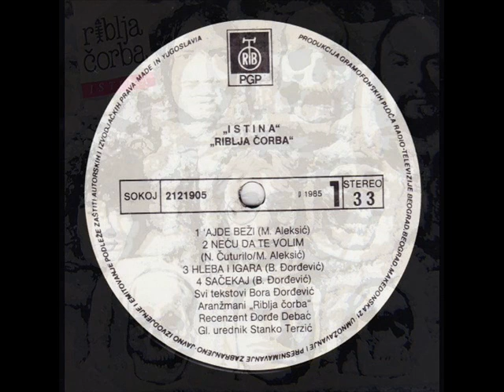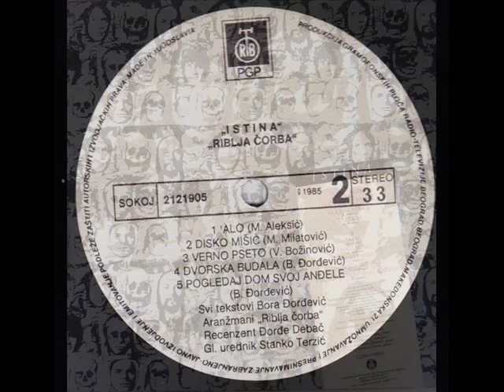VERNO PSETO - RIBLJA ČORBA (1985)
Istina (1985)